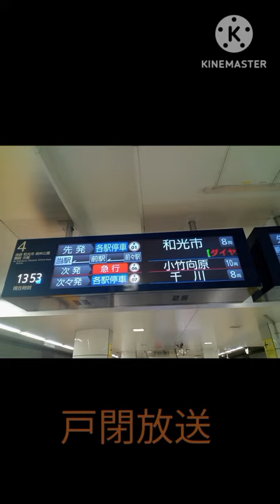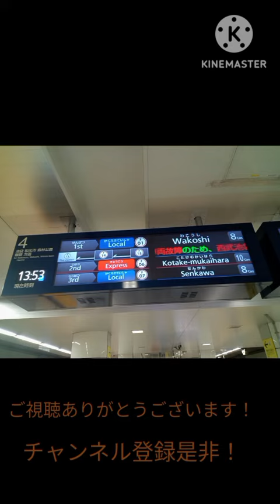レア放送各駅停車千川行き放送集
新宿三丁目にて収録！
ダイヤ乱れ時に誕生する千川行き放送集です！
スイッチ製発車メロディーを含む為リンクを貼ります